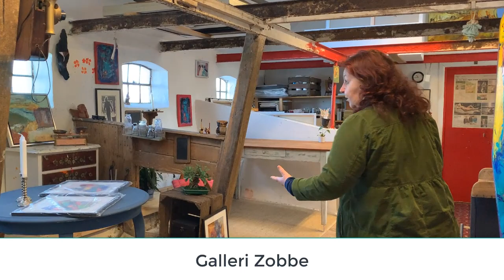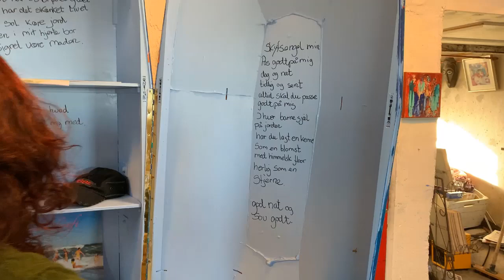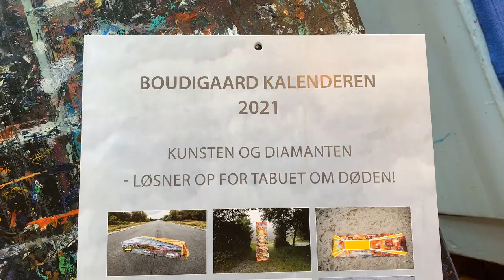ArtAcademy.dk besøger kunstner Kirsten Zobbe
ArtAcademy.dk besøger kunster Kirsten Zobbe som fortæller om sit liv som kunstner